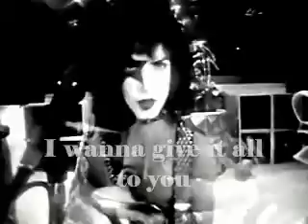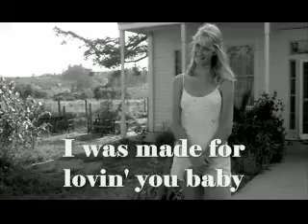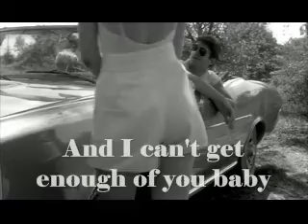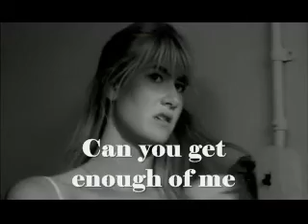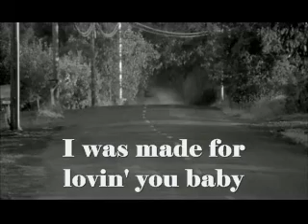Kiss – I was made for lovin' you (1979)